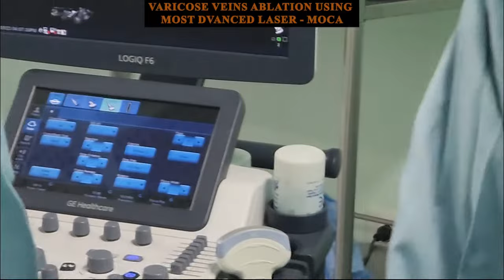Varicose Veins Ablation Using Most Advanced Laser - MOCA